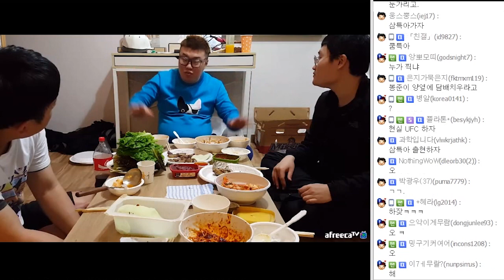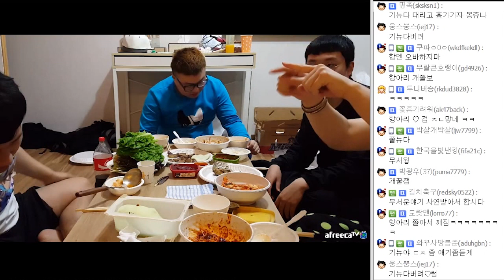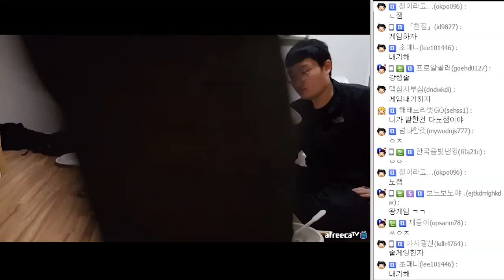바베큐&전복&다금바리 ★헬파티 술먹방 1부★ (16.03.24 #6) [봉준&기뉴다&밍국&흥민]